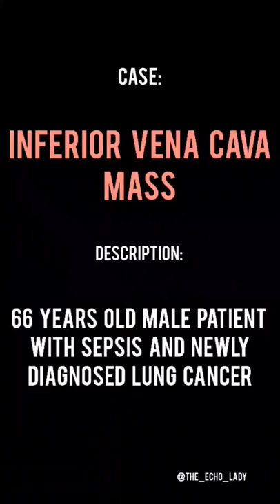New case: IVC mass! 💥🫀